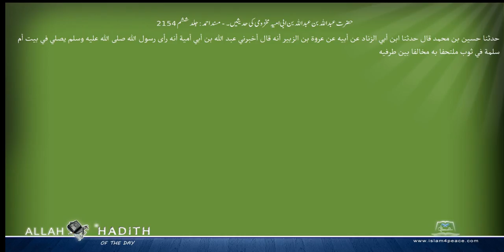حضرت عبداللہ بن عبداللہ بن ابی امیہ مخزومی کی حدیثیں ۔ مسند احمد Musnad Ahmad Islam4Peace com